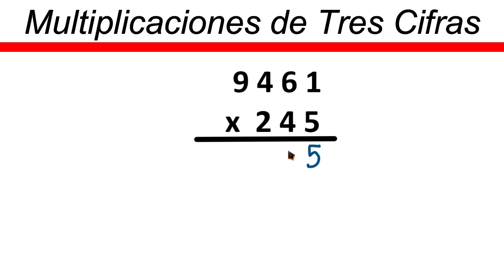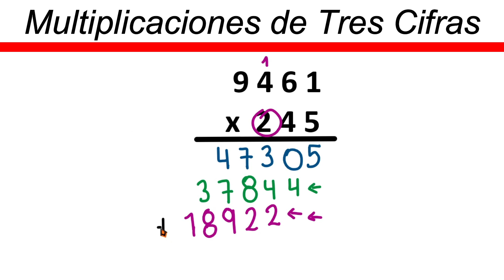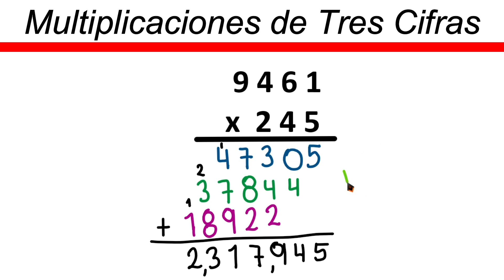✅👉 Multiplicaciones de 4 cifras Arriba y 3 Abajo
🛑👉 En este vídeo te explico de forma muy fácil y rápida como resolver multiplicaciones de 4 cifras arriba y 3 abajo.

multiplicacion de 4 cifras arriba y 3 cifras abajo
como se multiplica por 4 cifras arriba y 3 abajo
4 cifras arriba y 3 abajo multiplicar
4 cifras arriba y 3 abajo multiplicar
multiplicacion de 4 cifras arriba por 3 abajo